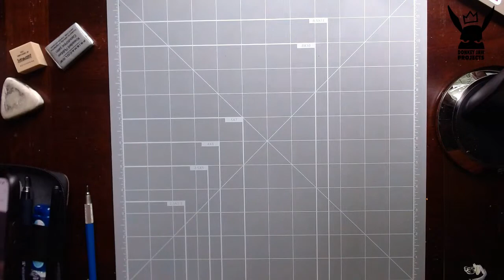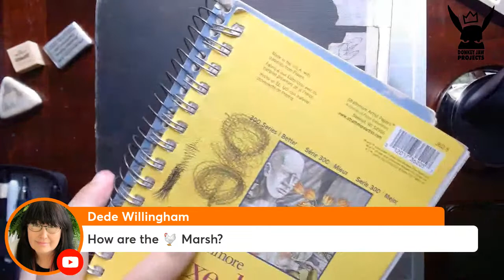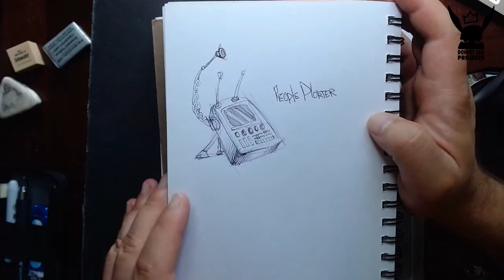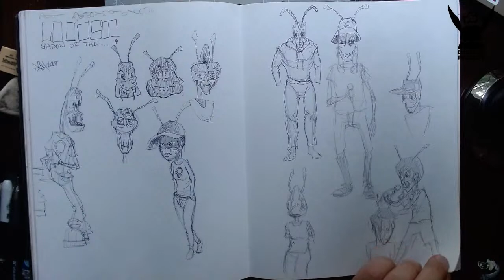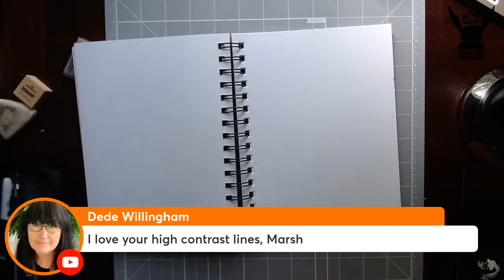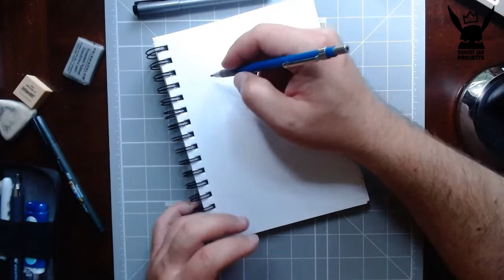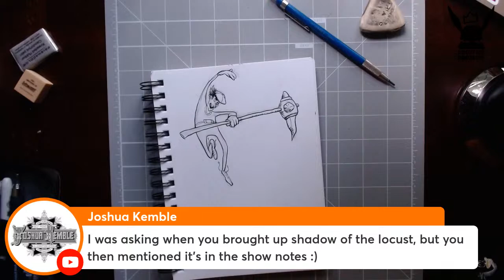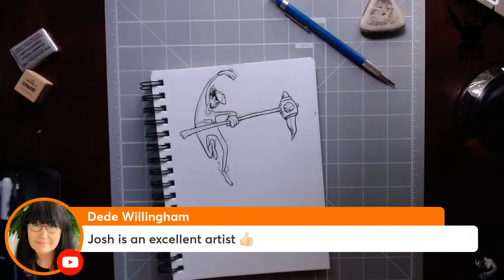Leveling Up by Slowing Down with Your Comics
Join the Adventures in Comic Making Community!

Channel Mod's

God Bless,

- Marshall Lee